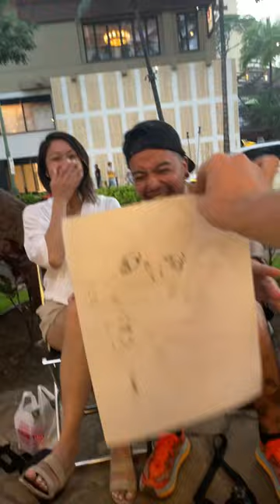caricature diamondhead funny waikiki livecaricature reaction art